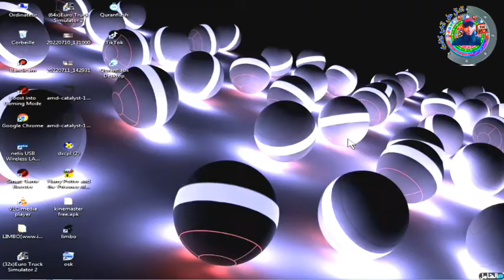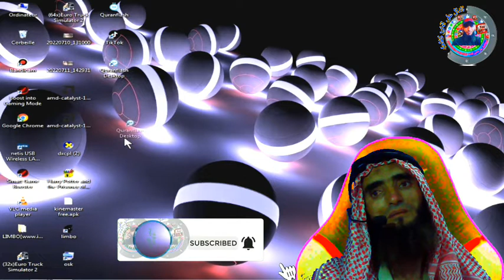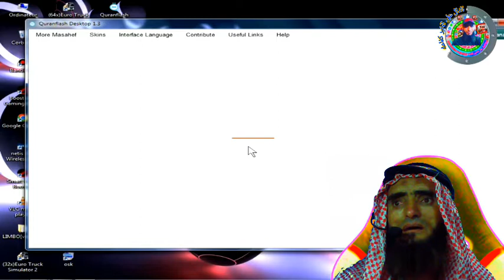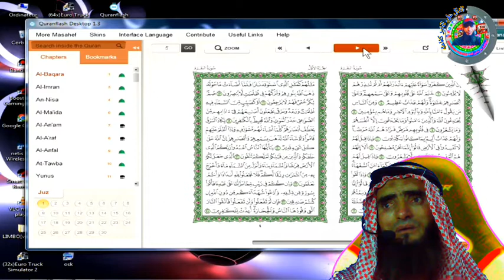قرآنية الجزء الأول📖 من سورة البقرة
نسأل الله عز وجل أن تكون بصحة وعافية دائمة إن شاء الله

لا تنسونا  بي الإشتراك بالقناة ليصلك كل جديد

سورة البقرة 📖
سورة البقرة 📖
سورة البقرة 📖

سورة البقرة 📖
سورة البقرة 📖
سورة البقرة 📖

_________أنشر الفديو  إذا  استفدت____________

💲إذا تحب تدعمني ماديا حتى نطور القناة 💲👇🏼👇🏼

________ الحساب البنكي

CIH BANK

M'HAMED  TAHIRI

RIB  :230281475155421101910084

_______________خارج المغرب

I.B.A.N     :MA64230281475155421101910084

B.I.C /  SWIFT       CIHMMAMC

رابط 👈🏽تكتوك 👇🏼